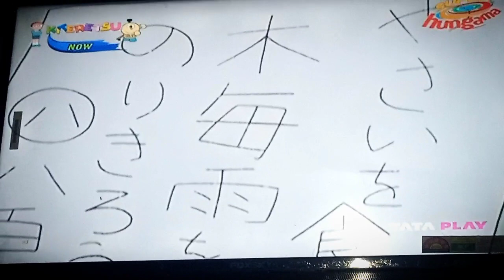Kiteretsu In Hindi Latest Episode TRAILER 😱✨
kiteretsu,
kiteretsu episodes in hindi,
kiteretsu song,
kiteretsu full episodes in hindi,
kiteretsu song in hindi lyrics,
kiteretsu old full episodes in hindi,
kiteretsu daihyakka,
kiteretsu episode 1,
kiteretsu full episodes,
kiteretsu episodes in hindi new 2022,
kiteretsu last episode,
kiteretsu opening,
kiteretsu all episodes in hindi,
kiteretsu and miyoko love episodes in hindi,
kiteretsu all episodes in hindi dubbed,
kiteretsu aaja tu song,
kiteretsu all full episodes in hindi,
kiteretsu adventure episode in hindi,
kiteretsu all episodes,
kiteretsu adventure,
kiteretsu all new episodes in hindi 2022,
kiteretsu all new episodes,
animation vibes kiteretsu,
anime spirit kiteretsu,
a3 kiteretsu poemer,
all episodes of kiteretsu in hindi,
all new episodes of kiteretsu in hindi,
doraemon and kiteretsu,
facts about kiteretsu,
how to watch kiteretsu all episodes in hindi,
kiteretsu future se aaya butagorira,
kiteretsu buta gorilla from future,
kiteretsu bgm,
kiteretsu bangla,
kiteretsu buta gorilla,
kiteretsu background music,
kiteretsu best adventure episodes in hindi,
kiteretsu benzo village,
kiteretsu bhoot episode,
kiteretsu bubble,
kiteretsu bhoot,
buta gorilla kiteretsu,
kiteretsu buta gorilla from future full episode,
kiteretsu future butagorira,
kiteretsu mr benzo ka village,
kiteretsu big episode in hindi,
kiteretsu sad bgm,
kiteretsu brothers kabaddi match,
kiteretsu bhoot episode in hindi,
kiteretsu barish episode,
kiteretsu episodes in hindi mr benzo village,
kiteretsu cartoon in hindi new episodes 2021,
kiteretsu cartoon full episode in hindi,
kiteretsu cartoon in hindi new episodes 2022,
kiteretsu cartoon in urdu,
kiteretsu cartoon in tamil new episodes,
kiteretsu cartoon new episode 2022,
kiteretsu cartoon full episodes,
kiteretsu cartoon in hindi new full episodes 2022,
kiteretsu cartoon full,
kiteretsu characters,
cartoon kiteretsu in hindi new episode,
cartoon kiteretsu song,
crazy xyz kiteretsu song,
cartoon network kiteretsu,
disney channel kiteretsu,
korosuke cartoon kiteretsu cartoon,
doraemon and kiteretsu crossover episode,
kiteretsu deleted deleted scenes in india,
kiteretsu daihyakka opening,
kiteretsu dinosaur episode,
kiteretsu daihyakka episode 1,
kiteretsu doraemon,
kiteretsu drawing,
kiteretsu daihyakka ost,
kiteretsu daihyakka song,
kiteretsu daihyakka 4 op,
kiteretsu daihyakka ending,
doraemon kiteretsu,
dekisugi vs kiteretsu,
disney channel kiteretsu cartoon in hindi,
doraemon kiteretsu cartoon,
doraemon shinchan kiteretsu song,
drawing of kiteretsu,
doraemon meets kiteretsu,
disney kiteretsu,
kiteretsu episodes,
kiteretsu episodes in hindi new 2020,
kiteretsu episodes in hindi full episodes,
kiteretsu english episodes,
kiteretsu ending song in hindi,
kiteretsu english,
kiteretsu episodes in hindi old,
kiteretsu end,
kiteretsu episodes in hindi full ep,
kiteretsu ep,
evolution of kiteretsu,
episodes of kiteretsu in hindi,
last episode of kiteretsu in hindi,
first episode of kiteretsu in hindi,
latest episode of kiteretsu in hindi,
full episode of kiteretsu in hindi,
how to watch all episodes of kiteretsu,
kiteretsu in hindi new episodes 2022,
kiteretsu first episode,
kiteretsu full episodes in hindi new 2022,
kiteretsu future episodes in hindi new,
kiteretsu food episodes in hindi,
kiteretsu future episodes,
kiteretsu full episode new,
kiteretsu full episodes in hindi old,
kiteretsu food episode,
kiteretsu first episode 2 in hindi,
kiteretsu full episodes in hindi without zoom effect,
future kiteretsu,
future kiteretsu cartoon,
kiteretsu full episode in hindi dubbed,
kiteretsu telugu full episodes,
kiteretsu full movie hindi,
kiteretsu in hindi full episodes 2022,
kiteretsu ghost episode,
kiteretsu ghost,
kiteretsu ghost episodes in hindi,
kiteretsu going to future,
kiteretsu guitar cover,
kiteretsu going to past,
kiteretsu gacha life,
kiteretsu girlfriend episodes in hindi,
kiteretsu gaming yt,
kiteretsu game,
ganbare goemon 2 kiteretsu shōgun magginesu,
kiteretsu ka gana,
kiteretsu ghost episode in hindi,
kiteretsu aa gaya tu,
kiteretsu school ghost episodes in hindi,
kiteretsu hindi,
kiteretsu hindi episode,
kiteretsu hindi song,
kiteretsu hindi new episodes 2022,
kiteretsu horror episodes in hindi new,
kiteretsu horror episode,
kiteretsu hindi song lyrics,
kiteretsu hindi full episode,
kiteretsu horror episodes in hindi,
kiteretsu hindi movie full,
how to draw kiteretsu,
how to download kiteretsu all episodes in hindi,
hindi kiteretsu,
how kiteretsu made korosuke,
how to draw kiteretsu and his friends,
how to make kiteretsu cap,
hungama tv kiteretsu episodes in hindi,
how to make inventions like kiteretsu,
how to download kiteretsu episodes,
how to download kiteretsu episodes in tamil,
kiteretsu in hindi new episodes 2022 full episode,
kiteretsu intro,
kiteretsu in hindi new episodes 2022 without zoom,
kiteretsu in japanese,
kiteretsu in english,
kiteretsu in telugu full episodes,
kiteretsu in hindi time machine episode,
kiteretsu in telugu new episodes 2022,
kiteret